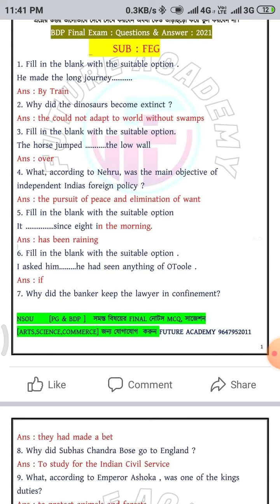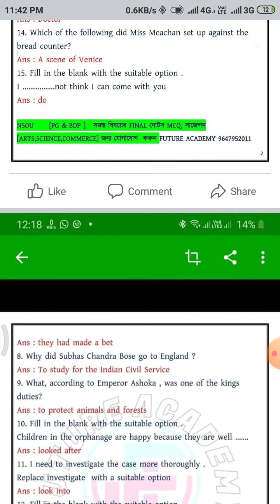NSOU BDP exam FEG all set ans